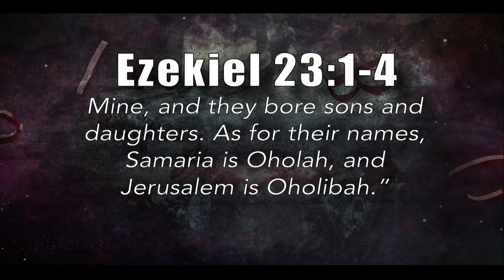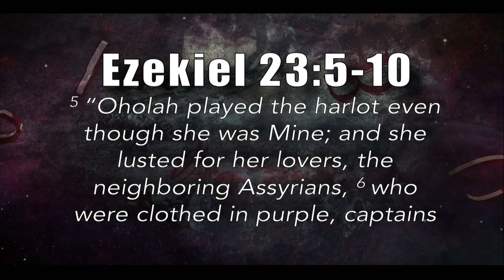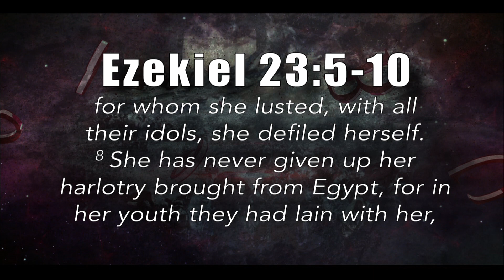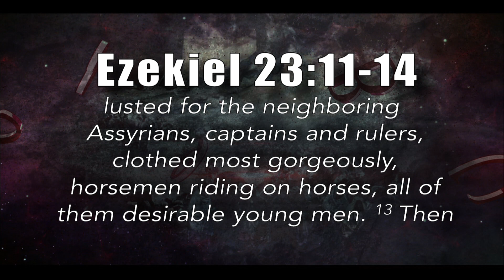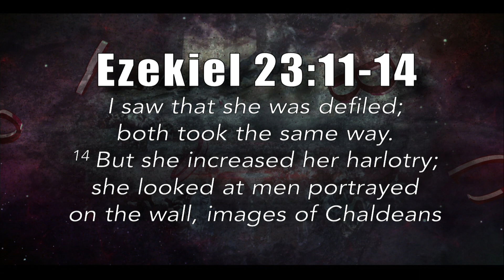7 Minute Bible Study, Ways Of Truth | Ezekiel 23-24